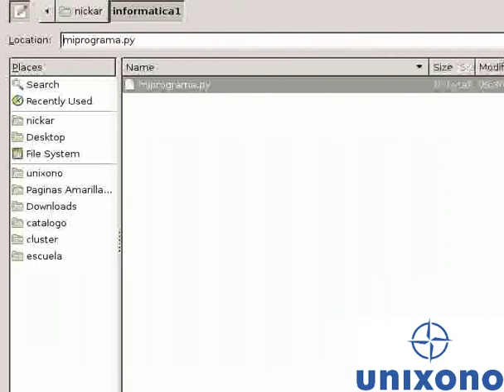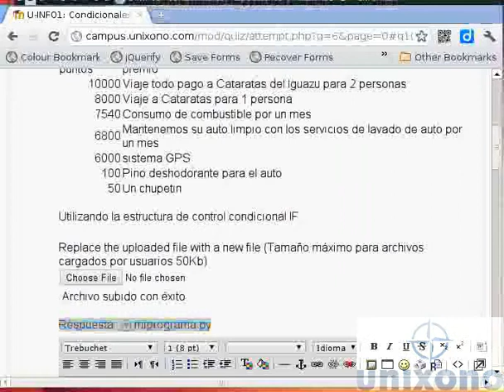subir archivo a un quiz de Moodle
Usando el file response question type . Para Moodle 1.9